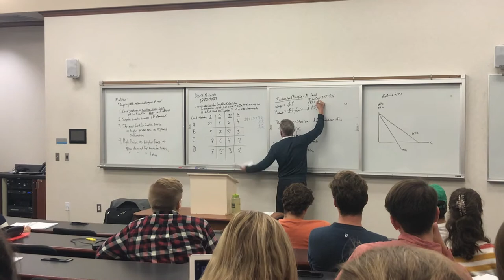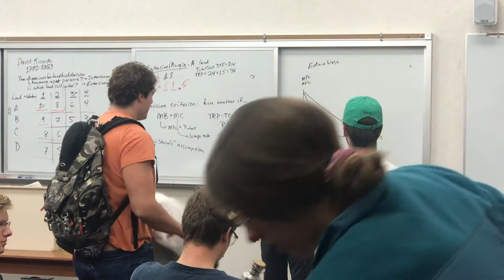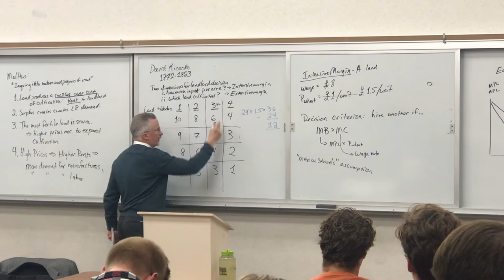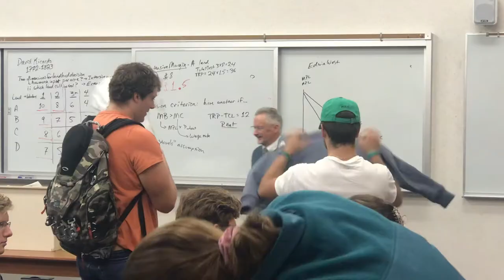Dr. Steele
Dr. Charles Steele is a professor of Economics at Hillsdale College.